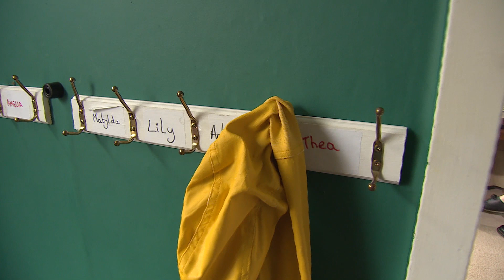STV NEWS | Number of childminders in Scotland drop by a third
The number of childminders in Scotland has fallen by nearly a third over the past decade leaving families desperately searching for childcare.

Excessive paperwork is forcing many out of the profession, which has been labelled a 'tragedy' by the Scottish Childminding Association.

They say there's been around a 30 per cent decline in the countries workforce.

14/09/2022